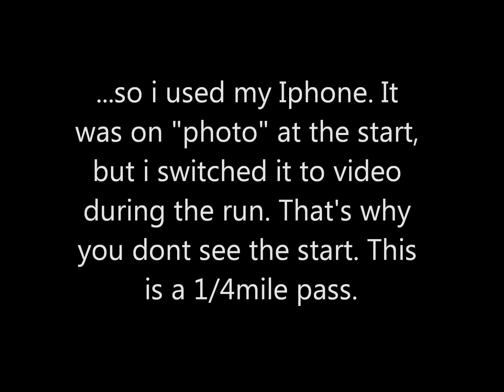80mph mini bike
First 80mph pass. 212 Predator, hemi head. NC is in the game!